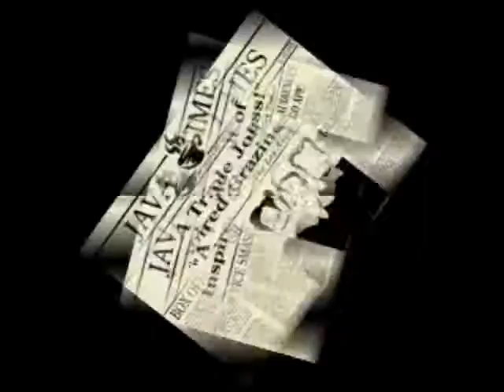What is Triple Espresso